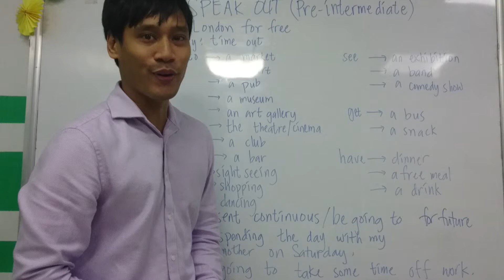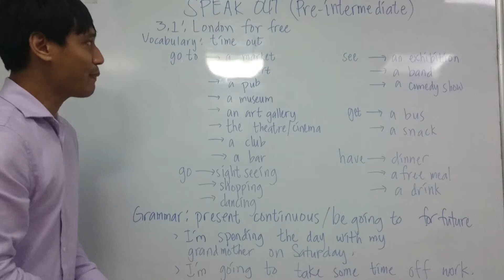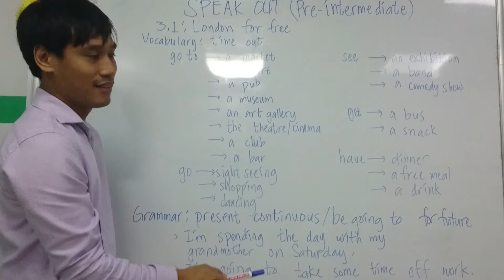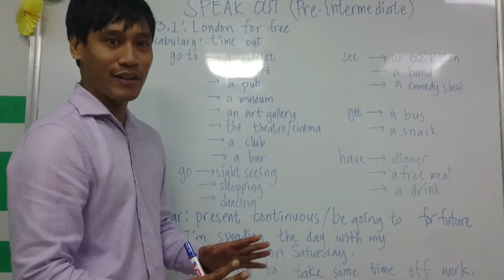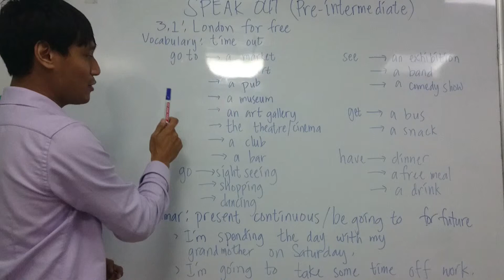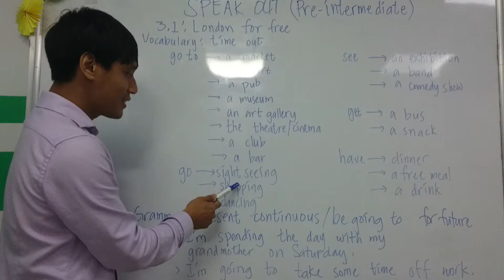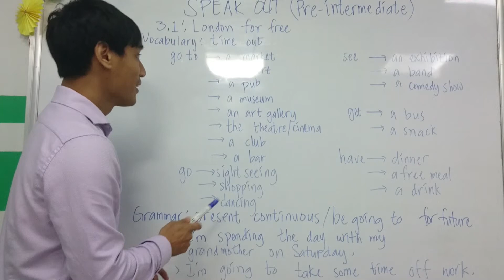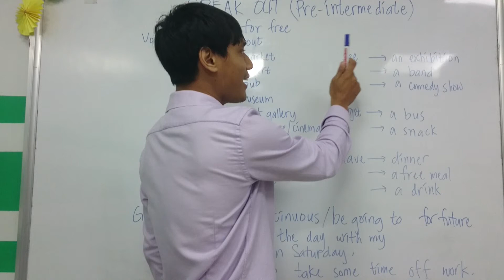TIẾNG ANH GIAO TIẾP HẢI DƯƠNG PRE INTERMEDIATE UNIT 3.1 London for free - PreInter